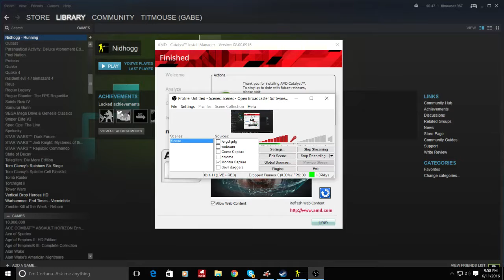haz and parker play NIDHOGG